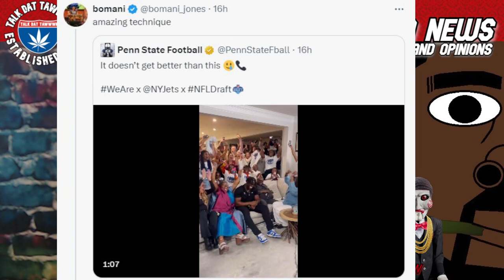Olu Fashanu Drafted By Jets...Shoulda Drafted The Mom Too???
Olu Fashanu's Mom is catching heat for "allegedly" icing out or boxing out the girlfriend of the New York Jets draftee...is it because she's white?

Maaaaaaan!!!